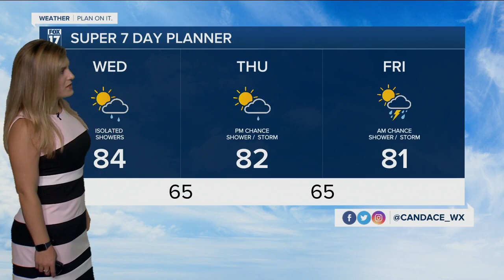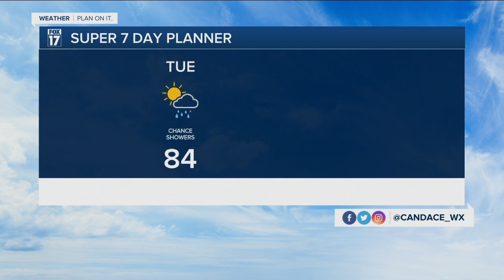Wednesday morning forecast 7.6.22